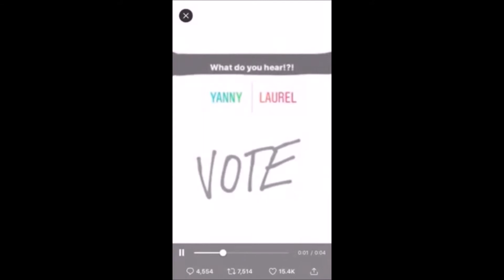Yanny vs Laurel Do you have old or young ears?